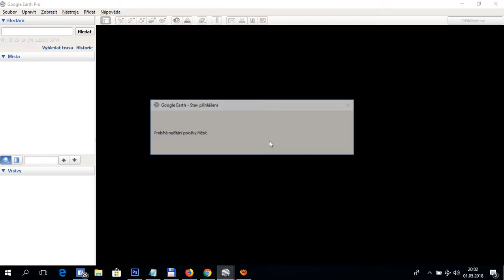How to find MOON etc. in Google Earth (PC or notebook only)